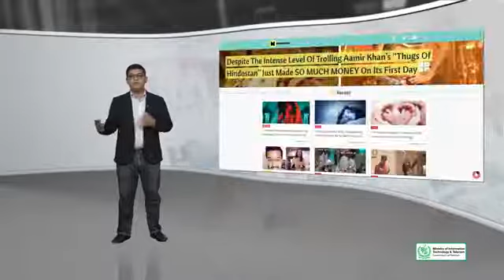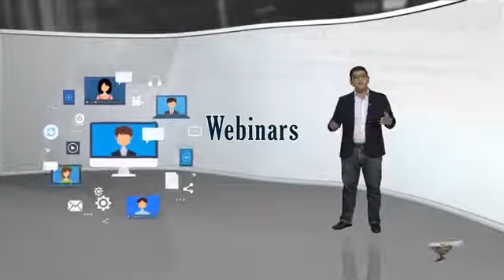WordPress#09 WordPress Ecosystem How much can you earn with WordPress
Topic Brief

In this topic, instructor will discuss that why WordPress is one of the most powerful tools on the web and how people are making a living with it.